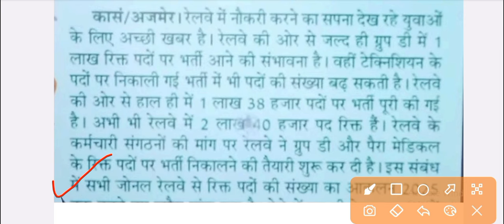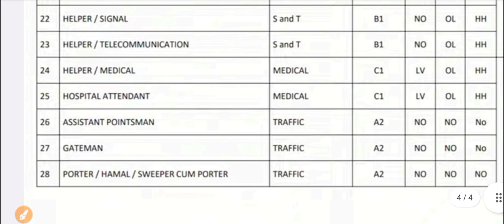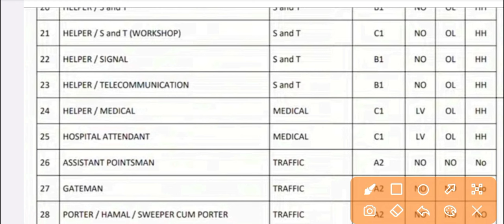ITI वालों के लिए 2024 की सबसे बड़ी भर्ती | योग्यता 10वीं या ITI | Post 100000+ | ITI Sarkari Naukri